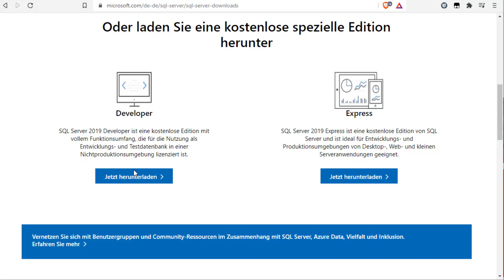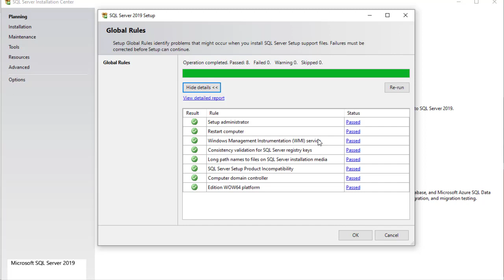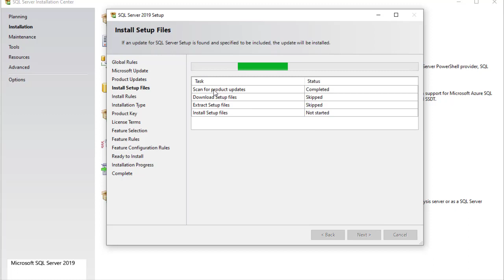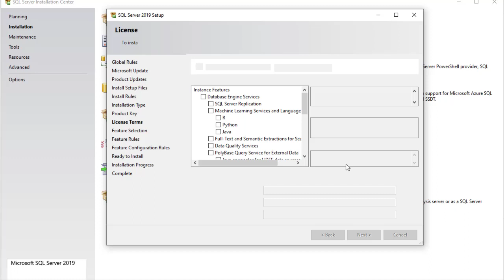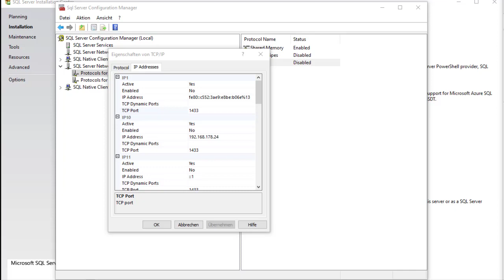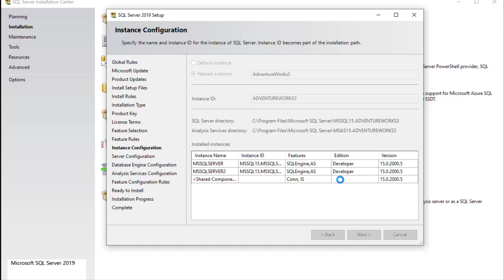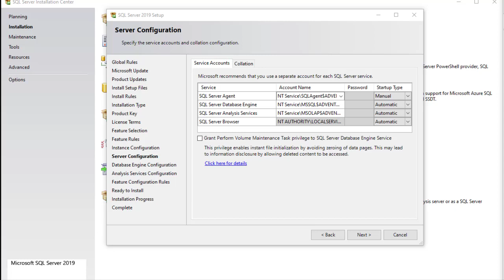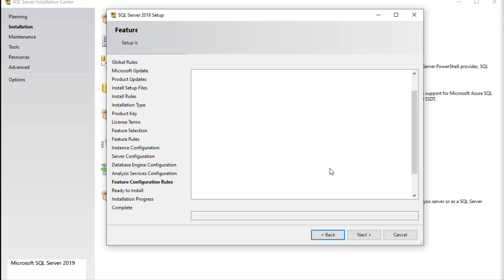SQL Server Installation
In diesem Video wird Schritt für Schritt die Installation des SQL Server 2019 begleitet und wichtige Konfigurationen ausgeführt welche bei der Installation zu berücksichtigen sind.